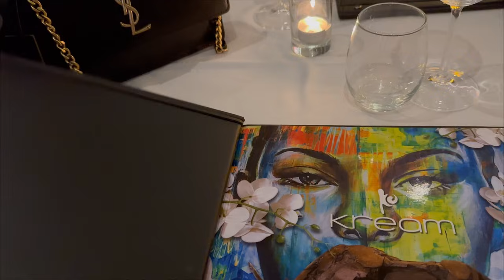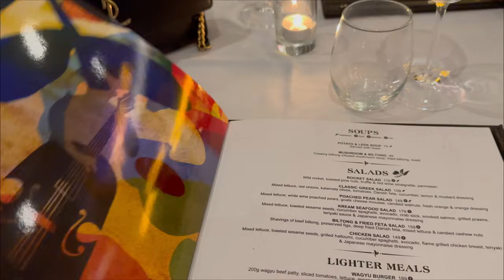WEEK IN MY LIFE VLOG| KAMOGELO MOSIANE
Hi family! I hope you guys enjoyed this weeks vlog and of course, HAPPY NEW YEAR! I hope you have the most amazing year yet! i love you so much, and as always.